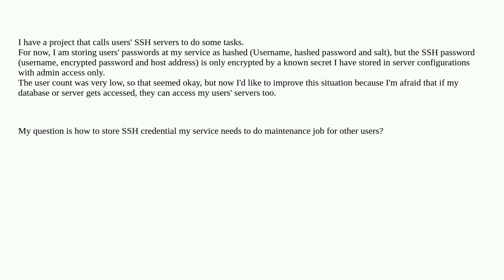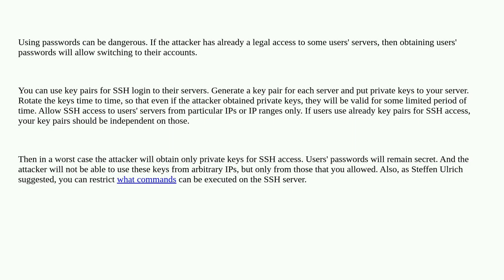Best way to connect to user SSH servers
A special thanks goes out to the community

  ssh passwords